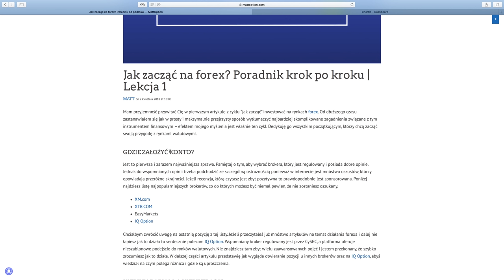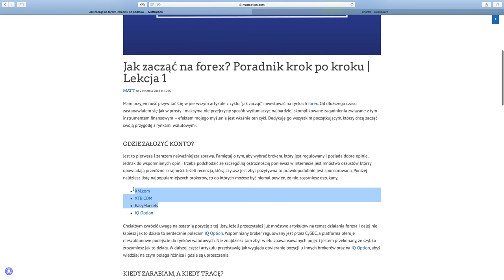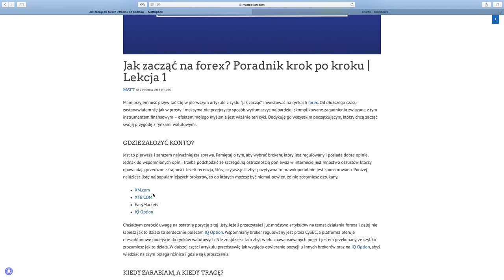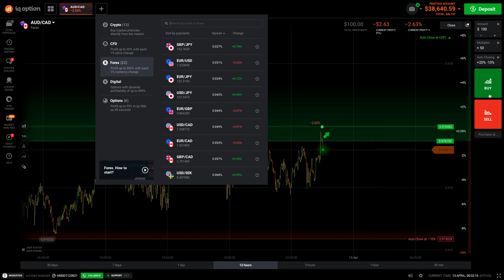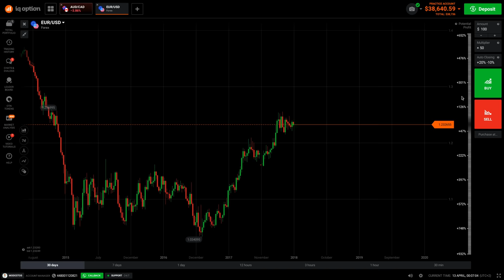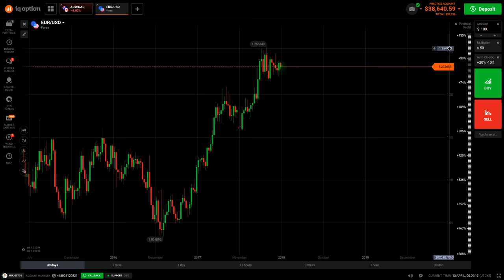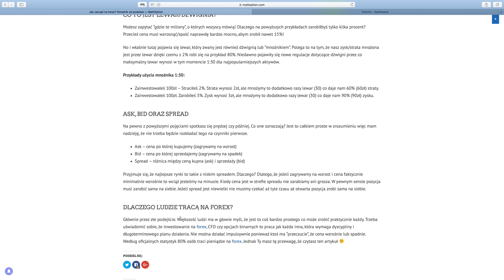Forex - Dla początkujących [#01] - Podstawy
✅Zacznij inwestować (Brak minimalnego depozytu)